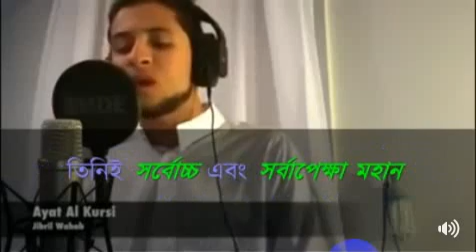আয়াতুল কুরসী শুদ্ধভাবে অর্থসহ।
আশা করি সকল মুসলিম ভাই-বোনেরা Video টি Share করবেন।

আল্লাহ আমাদের শুদ্ধভাবে কোরআন শরিফ পড়ার তৌফিক দান করেন।